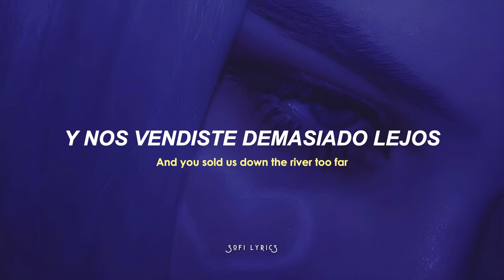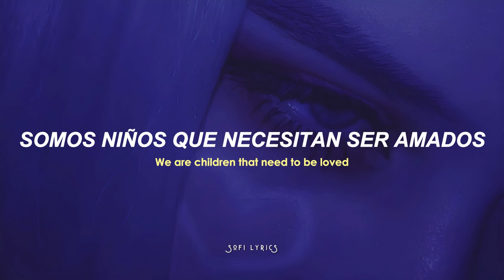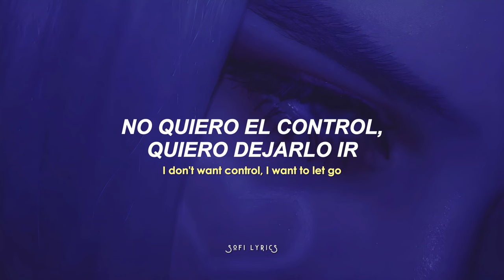P!nk - What About Us [letra+lyrics]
♫ ♬ ♪ ♩ ♭ ♪    𝔩𝔢𝔱𝔯𝔞/𝔩𝔶𝔯𝔦𝔠𝔰     ♫ ♬ ♪ ♩ ♭ ♪

We were willing, we came when you called
But man, you fooled us, enough is enough, oh

Oh, what about us?
Oh, what about love? What about trust?

'Cause now it's time to let them know

What about...